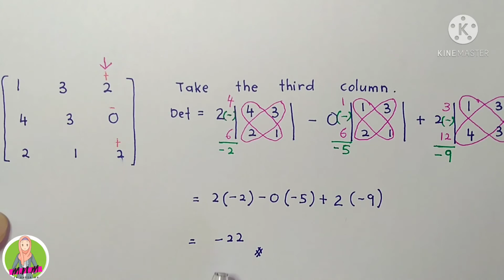MATRICES | Determinant of 3x3 matrix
Credit: Pn Nor Lian (JMSK, PUO)